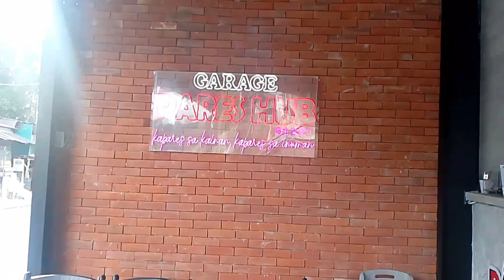Mural Painting Time lapse #3 - ItsMeAngeru